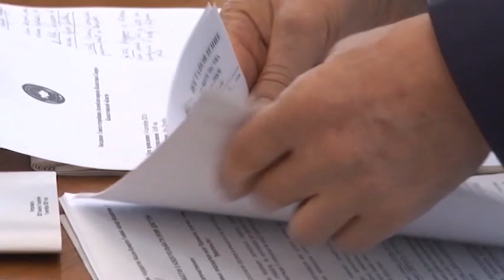Совет ветеранов АНК СКО обсудил Послание Президента РК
В областной ассамблее народа Казахстана прошло заседание совета ветеранов. За круглым столом обсудили Послание Президента. Говорили о роли государственного языка, а ещё о культурном и историческом наследии, точнее, как его сохранить для будущих поколений. Алишер Ашимов продолжит.